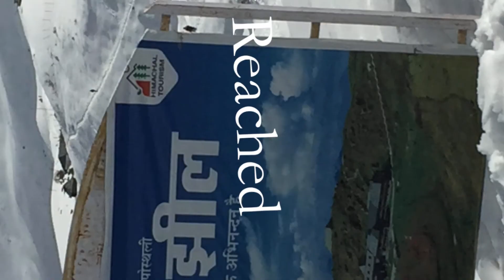Winter Trek to Parashar Lake